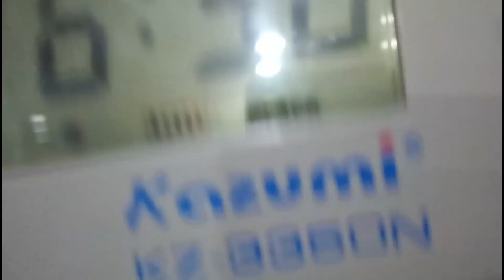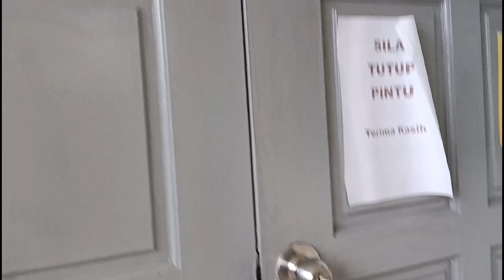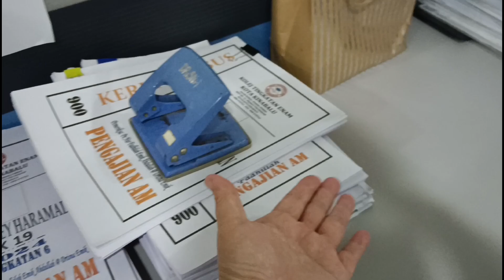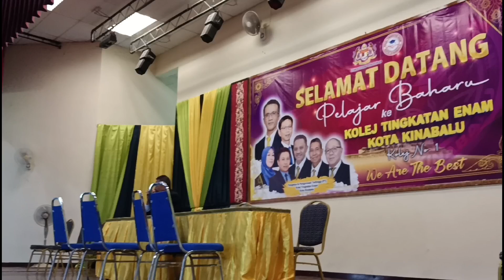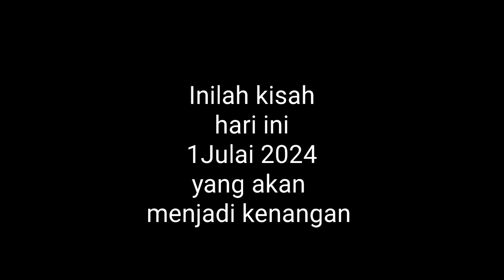Menghitung Hari/ Day 1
Inilah ada video aktiviti dan perasaan dalam menanti saat-saat menamatkan perkhidmatan sebagai cikgu. Saya abadikan video ini sebagai sebuah kenangan kelak.